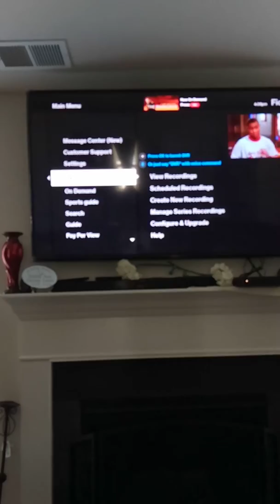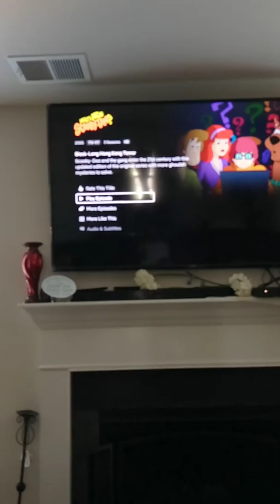the stuff site 2 FULL Movie